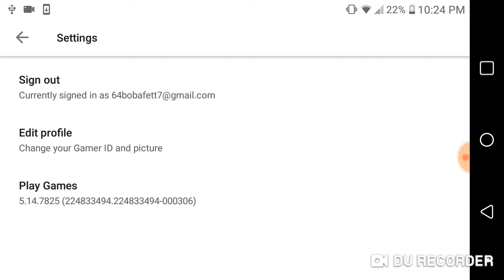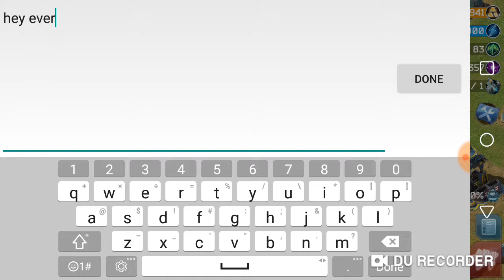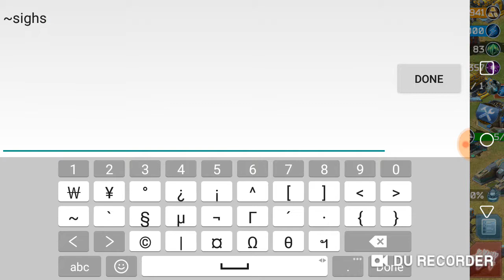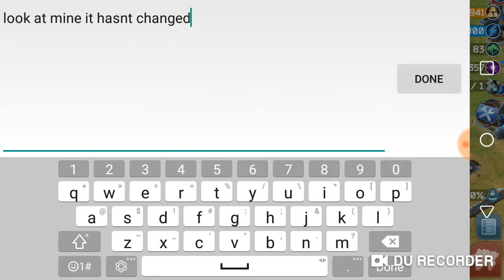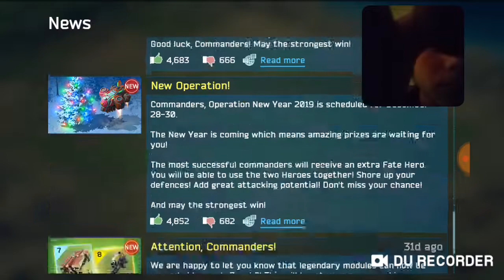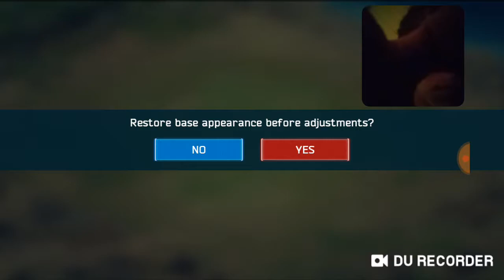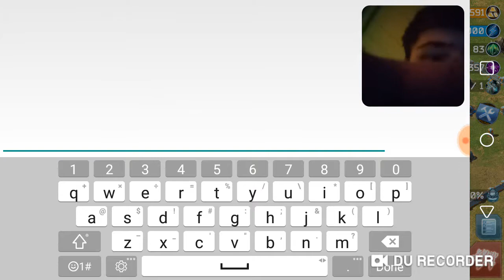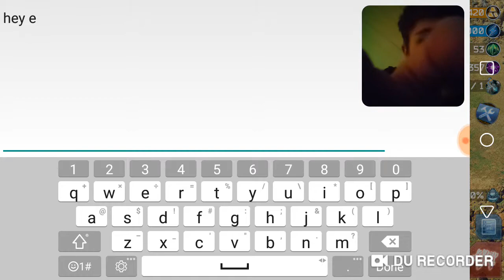This is my base hope you guys like it